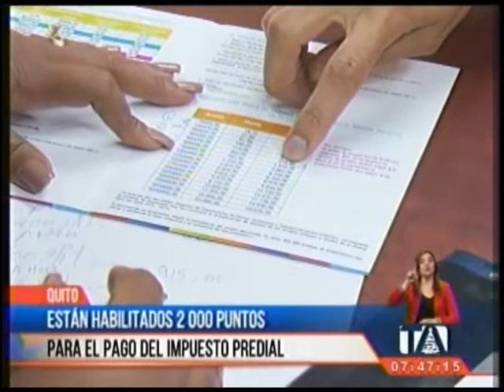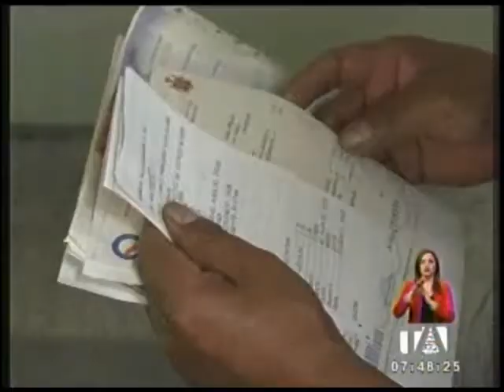Están habilitados 2 000 puntos para el pago del impuesto predial